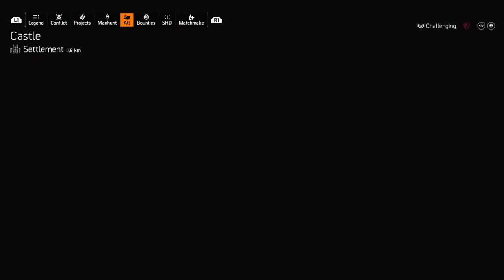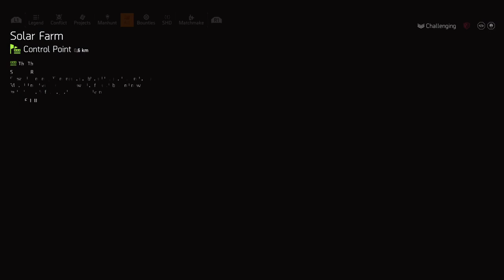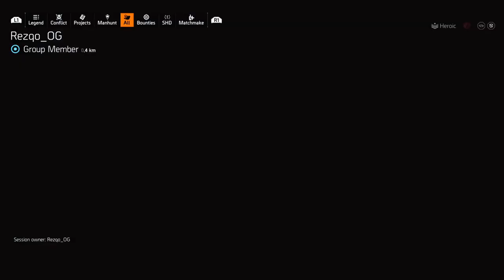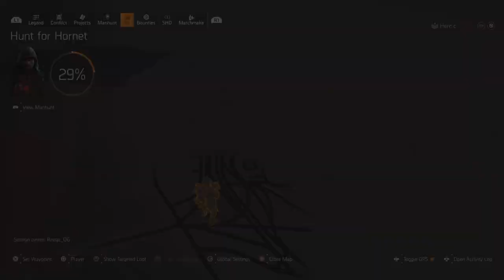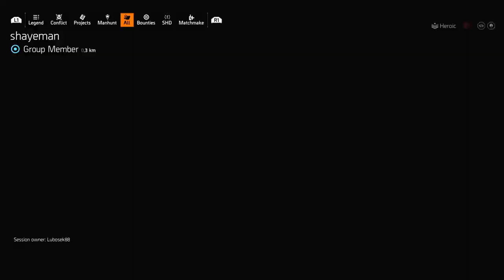[PS5] Shepherd duty.. getting to SHD2222.. monitor has died division2 [FIN/ENG] 37/2022 #847